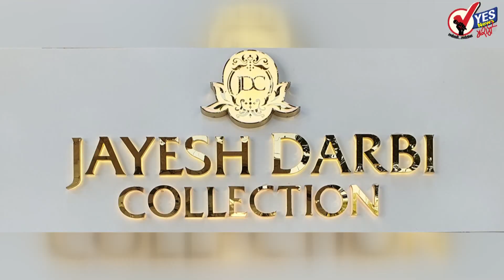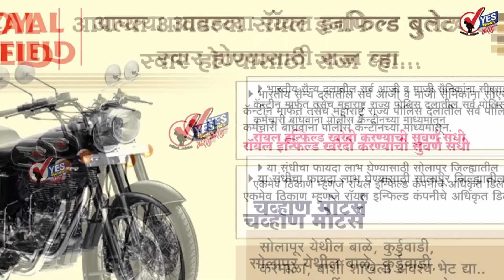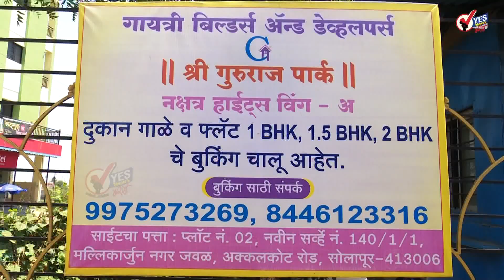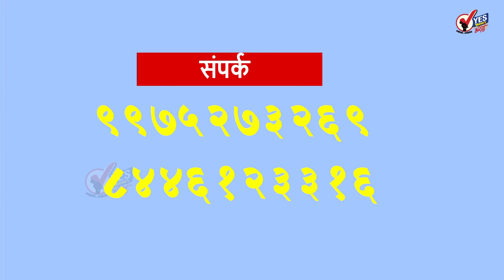दुपारच्या बातम्या : स्मार्ट सिटीने केलेला लेझर शो फेल...!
सोलापूर स्मार्ट सिटी डेव्हलपमेंट कंपनीने सिद्धेश्वर तलावामध्ये सुमारे दोन ते अडीच कोटी रुपये खर्च करून लेझर शो तयार आहे . गेल्या दीड वर्षापासून याचे काम सुरू आहे. काम पूर्ण झाल्यानंतर सिद्धेश्वर तलावामध्ये पाणी नाही म्हणून  हा लेजर शो आणि रंगीत कारंजे सुरू झाले नाहीत .आता पावसामुळे सिद्धेश्वर तलावात गेल्या महिन्यापासून मोठ्या प्रमाणावर पाणी आले आहे. हा लेजर शो शुभारंभ करण्यासाठी 15 ऑगस्ट चा म्हणजे कालचा मुहूर्त निवडण्यात आला होता. काल सायंकाळी आठ वाजता खासदार जय सिद्धेश्वर शिवाचार्य,जिल्हाधिकारी मिलिंद, शंभरकर ,महापालिका आयुक्त पी. शिवशंकर, पोलीस अधीक्षक तेजस्वी सातपुते ,माजी महापौर श्रीकांचना यनम यांच्यासह माजी नगरसेवक सह सुमारे 200 सोलापूरकर उपस्थित होते मात्र या सर्वांच्या उपस्थितीमध्ये हा ट्रायल रन फेल झाला. लेझर शो सुरु झाला नाही. त्यामुळे फक्त ऑडिओ ऐकत नागरिकांना रंगीत कारंजे पाहण्यावर समाधान मानावे लागले. सोलापूर स्मार्ट सिटी ने केलेल्या प्रत्येक कामाबाबत हीच बोंब सोलापूरकरांना पाहायला मिळते

उजनीतील पाणीसाठा कमी केला...  नदीतील विसर्ग कायम...
उजनी धरण तुडुंब भरेपर्यंत पाटबंधारे विभागाच्या अधिकाऱ्यांनी भीमा नदीतून पाणी सोडले नाही  धरण १२० टीएमसी पर्यंत भरल्यानंतर पाणी सोडण्याचे शहाणपण पाटबंधारे विभागाच्या अधिकाऱ्यांना सुचले 106% म्हणजेच 121 टीएमसी पर्यंत धरण भरल्यानंतर आता हे धरण कमी करण्याचे प्रयत्न सुरू असून मंगळवारी सकाळी सहाच्या आकडेवारीनुसार हे धरण 101 टक्के ठेवले आहे. उजनीतून भीमा नदीत 61 हजार 621 चा विसर्ग कायम असून दौंड मधून 35,463 क्युसेक वेगाने उजनी धरणात पाणी येत आहे उजनी धरणात 118 टीएमसी एवढा पाणीसाठा आहे हा पाणीसाठा आता आणखी कमी केला जात आहे

उद्यापासून राज्याचे पावसाळी अधिवेशन
राज्याचे पावसाळी अधिवेशन उद्यापासून म्हणजेच बुधवार 17 ऑगस्ट पासून सुरू होणार आहे, त्या पार्श्वभूमीवर आज महत्त्वाच्या घडामोडी घडणार आहेत. आज संध्याकाळी 5 वाजता सह्याद्री अतिथीगृहावर चहापानाच्या कार्यक्रमाचे आयोजन करण्यात आलं आहे. त्यानंतर राज्य मंत्रीमंडळाची बैठक होणार आहे. खातेवाटपानंतरची ही पहिलीच बैठक असेल. या बैठकीनंतर मुख्यमंत्री एकनाथ शिंदे आणि उपमुख्यमंत्री देवेंद्र फडणवी यांची पत्रकार परिषद होणार आहे.